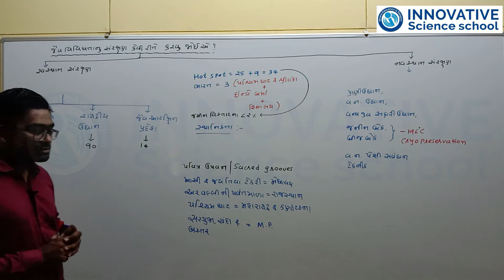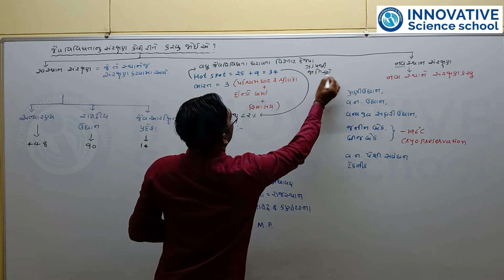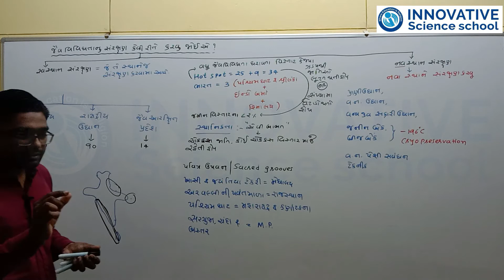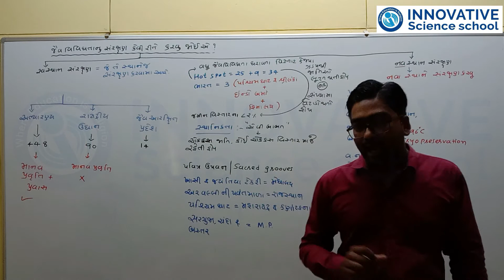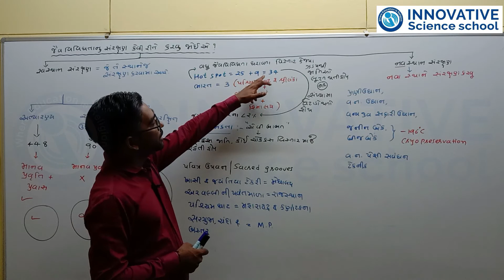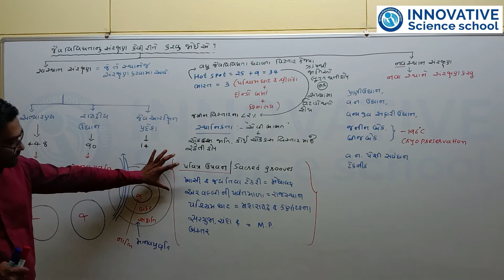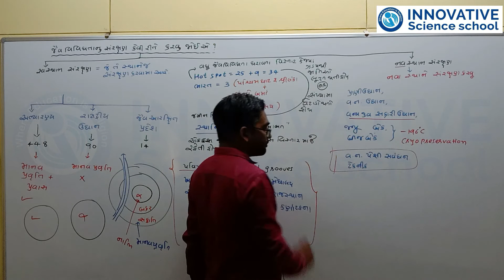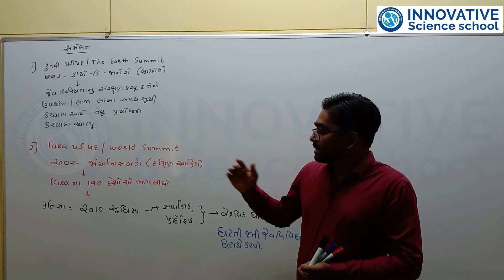L-52 Std-12 Ch-15 How do we Conserve Biodiversity - Innovative Science School